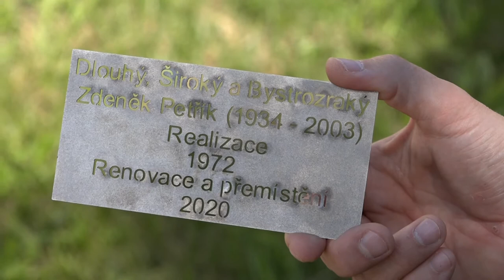Dlouhý, Široký a Bystrozraký u divadla DRAK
Instalace zrekonstruované sochy Zdeňka Petříka.